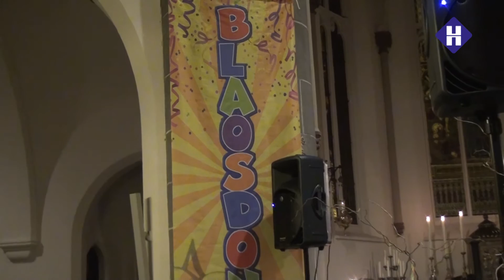Blaosdonk kerkmis: carnavals viering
carnavals mis met Pater van Meijl